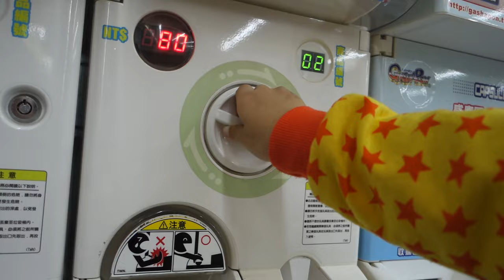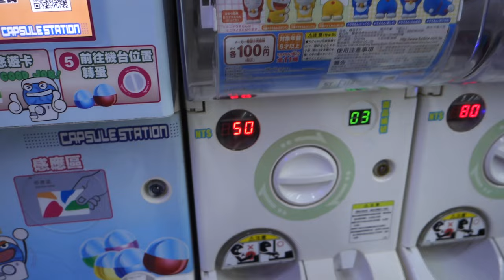kids playground ~indoor outdoor -孩子們的遊樂場〜室內室外-子供たちの遊び場〜屋内屋外-어린이 놀이터 ~ 실내 실외 妖怪手錶 吉胖喵 ~otoro